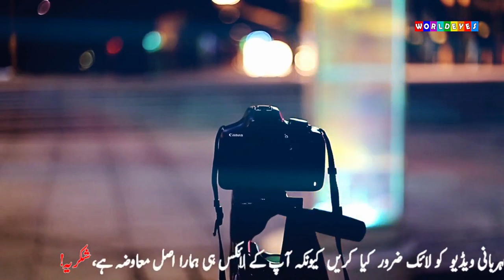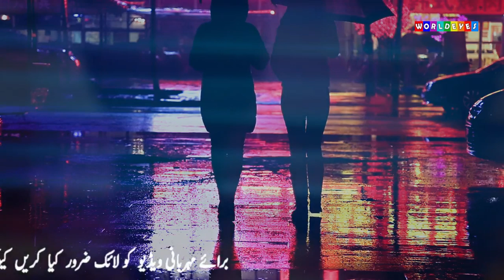The Sad True Life Story of Humayun Saeed in Showbiz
Nowadays, humayun saeed plays a lead role in the drama serial Meray Paas Tum Ho. While, people are surprised to see their natural acting with most beautiful actress ayeza khan.